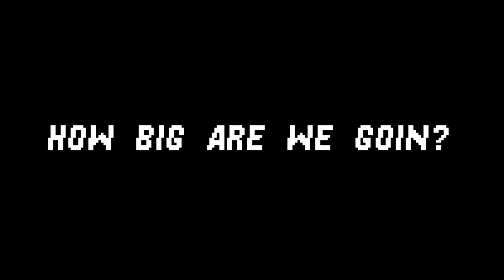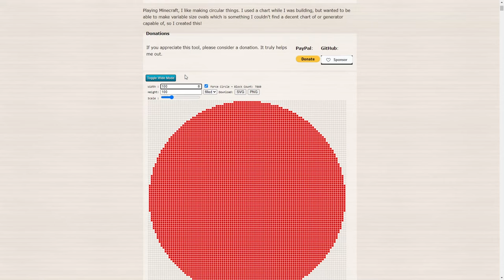Rebirth of the Night Episode 4: Construction of the Platform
I'mma be real with ya'll this is the most audio effort I've put into a video in a while get ready for the same old rebirth formula to return for episode 5 hehe.

First Encounter - Arrival Soundtrack
Creative Exercise - Mario Paint
Palmtree Panic Present - Sonic CD
Hilltop Zone - Sonic The Hedgehog 2
Sky Chase Zone - Sonic the Hedgehog 2
Marble Zone - Sonic the Hedgehog 1
Heart Land - Hiroshi Yoshimura
Wing Fortress Zone - Sonic the Hedgehog 2
Super Sonic - Sonic The Hedgehog 2
Options - Sonic The Hedgehog 2
Results - Sonic The Hedgehog 2
Asagao - Hiroshi Yoshimura
Corridors of Time - Chrono Trigger